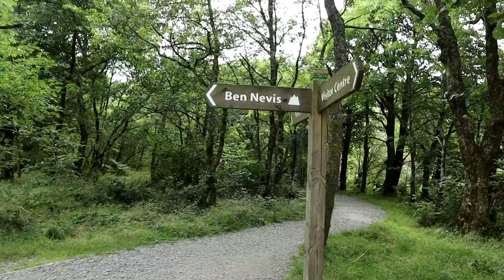Glasgow to Fort William || Ben Nevis || Road Trip || Failed Tracking || Hindi Blog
Fort William || Ben Nevis || Scottish Highlands|| UK's Tallest Mountain || Failed Tracking || Hindi Blog